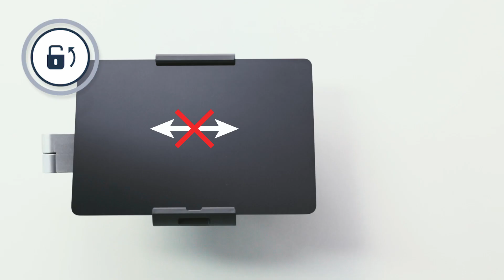Durable Tablet-Halterung, Wandhalterung Wall Arm silber